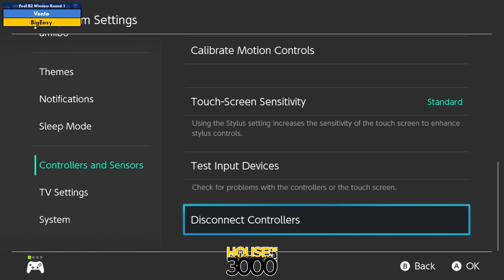Xeno347 Pool B2 Winners Round 1 Vento vs BigEasy